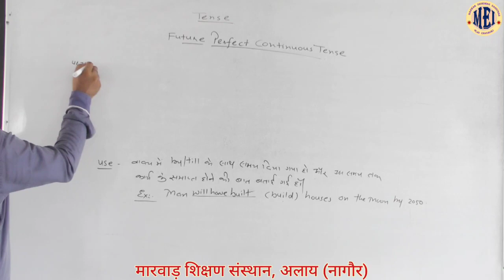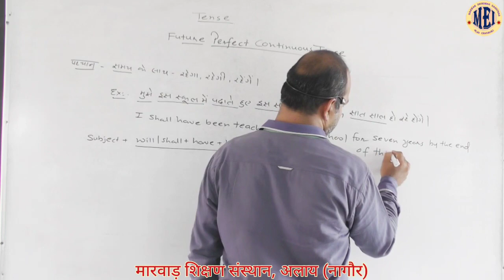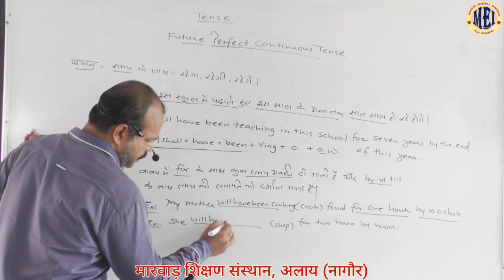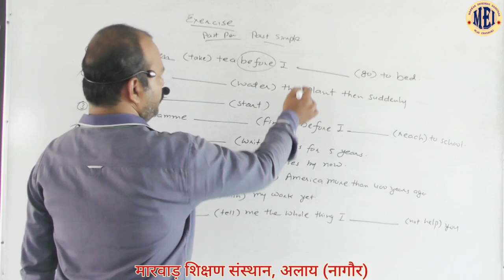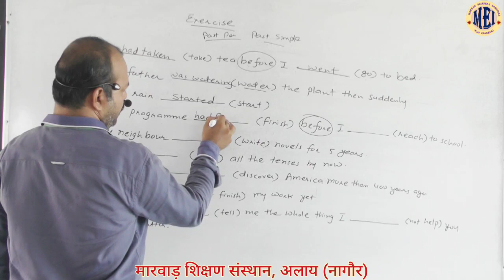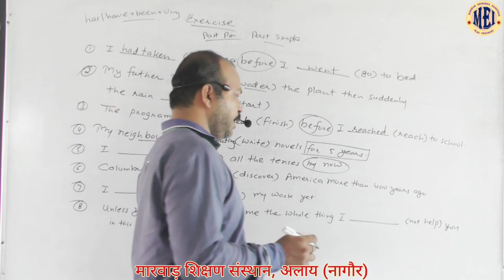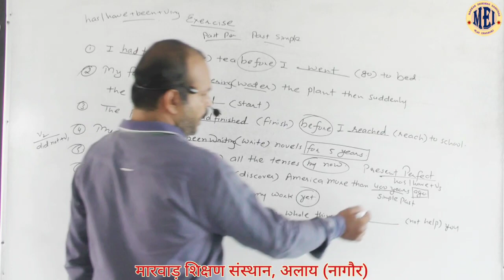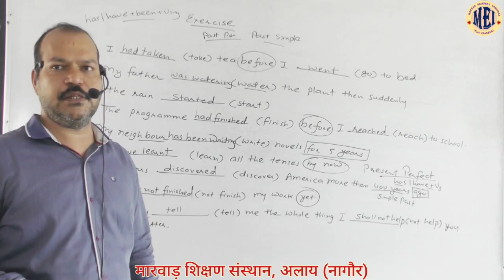CLASS-10th (English) Topic:- Future Perfect continuous Tense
Topic:-  Future Perfect continuous Tense
BY NAVNEET SONI SIR
MARWAR SHIKSHAN SANSTHAN, ALAI (NAGAUR)